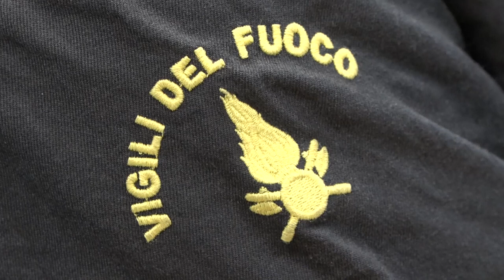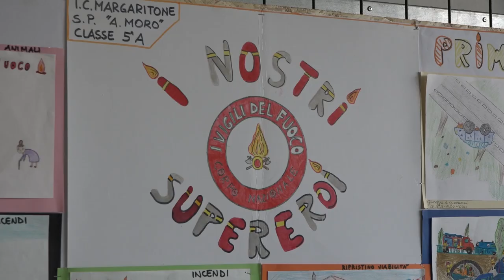"Siete i nostri supereroi". I Vigili del Fuoco festeggiano Santa Barbara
L'inno nazionale intonato dal coro dell'istituto “Martiri di Civitella” e il tricolore sulla torre della caserma dei Vigili del Fuoco che piano piano si compone.
Un'emozionate cerimonia ha ricordato la santa patrona dei Vigili del Fuoco, Santa Barbara.
Dopo la S.Messa officiata dal Vescovo Andrea Migliavacca la caserma aretina ha accolto decine di ragazzi che hanno assistito alla simulazione di un incidente stradale.
Momento clou della cerimonia quando “Spider-Man” è sceso dalla torre di addestramento ed è stato salvato da quei supereroi che si chiamano Vigili del Fuoco.